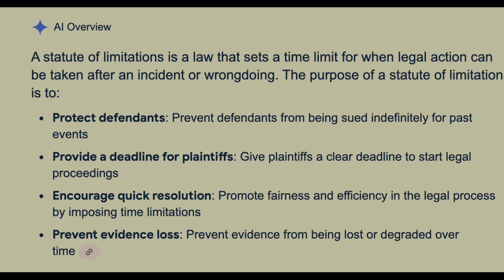R Kelly won both cases in New York and Chicago, why is he in prison?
Considering the R Kelly prosecution made legal errors at both two attempts to opportunities in New York and Chicago, there is no reason why he should be in prison.

Voice Over:
Script by LFN Media writers and auto transformed into voice over by text to speech software